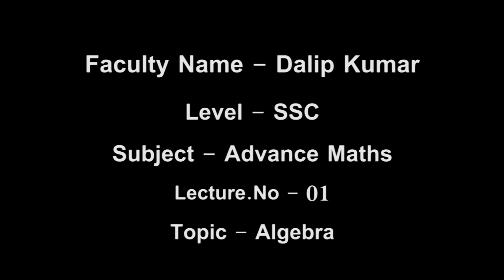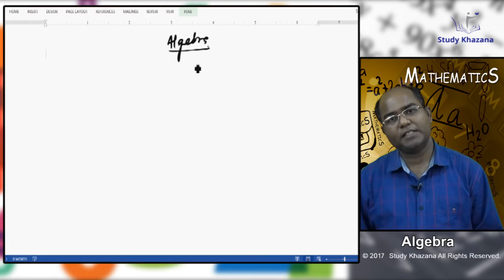Simple Trick to solve Algebra Problems for SSC CHSL 2017 | Frequently asked Algebra Questions||bank